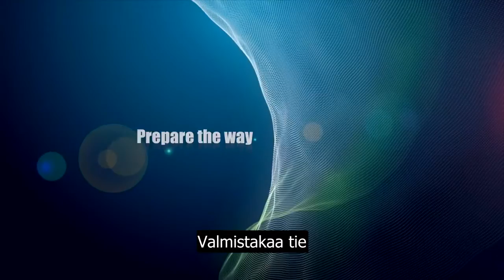PROFETIA LÄHESTYVÄSTÄ MERKITTÄVÄSTÄ KONFLIKTISTA KOSKIEN YHDYSVALTOJA - PROFEETTA DR. OWUOR